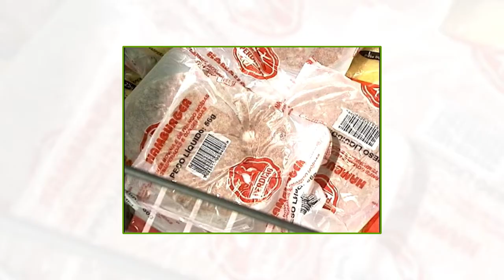Segurança Alimentar em Supermercados l Cursos CPT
Você sabe o que fazer quando você é um dos responsáveis pelo preparo e conservação de alimentos que vão para a mesa dos consumidores? Para trabalhar neste ramo, é preciso muito mais do que fazer um bom trabalho; é necessário atenção redobrada, pois a responsabilidade está na suas mãos!

Conheça os principais cuidados relacionados às boas práticas de fabricação de alimentos, necessários para garantir que estes não ofereçam riscos à saúde dos seus clientes.
O CPT ajuda você a transformar sua vida profissional!